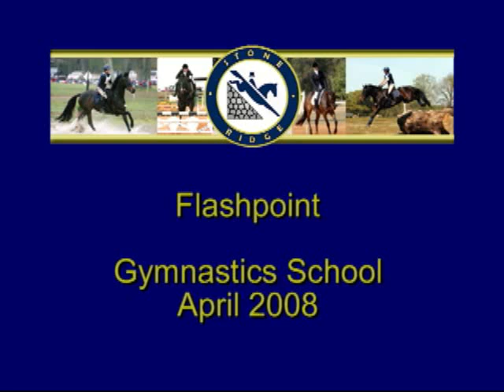Flashpoint: Gymnastics 4-08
Triple bounce 2 stride to oxer 2 stride to oxer. 2'6 - 3'6